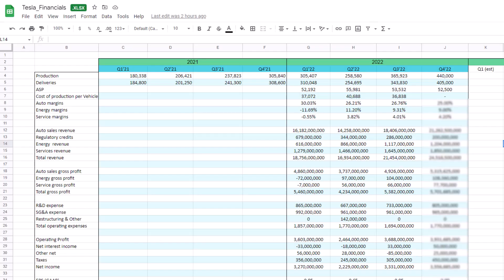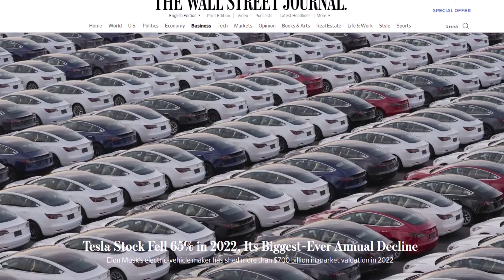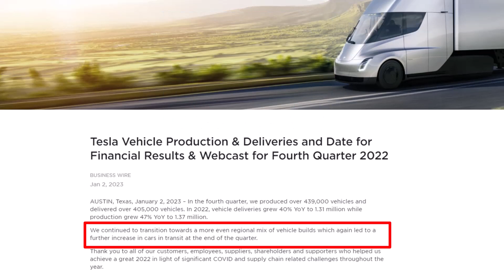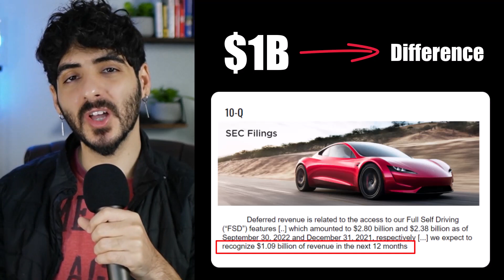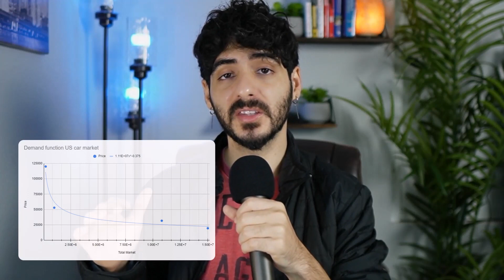Tesla Q4 Deliveries - The implications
Tesla Q4 deliveries just came out, and the implications for Tesla TSLA stock are very big. In this video we'll discuss Tesla's delivery miss and how that impacts Q4 earnings in a couple of weeks. TSLA expectations for EPS might be an important factor, and these deliveries are the best predictor. Unsurprisingly Tesla stock is down 9% to 10% right after the delivery miss.